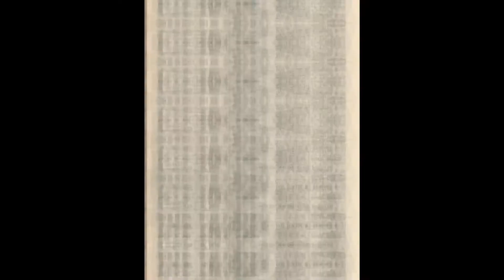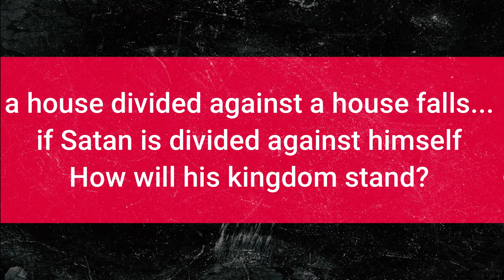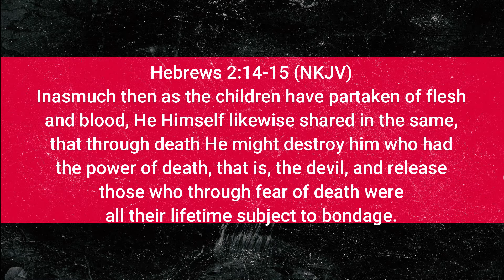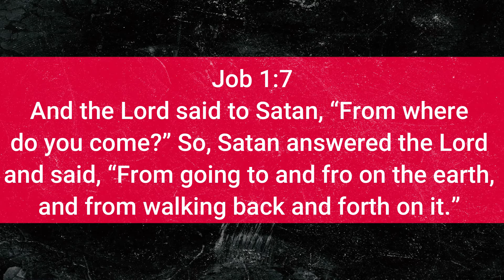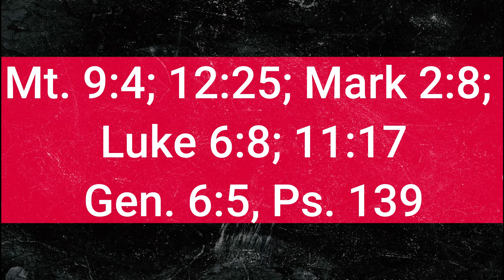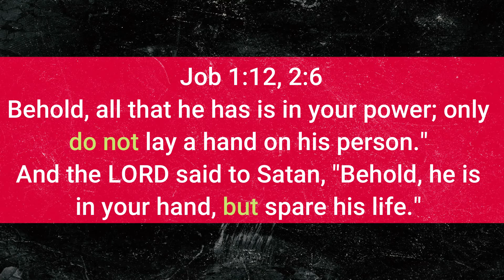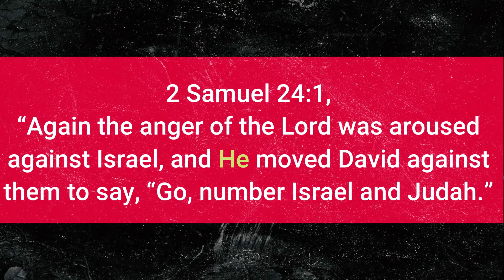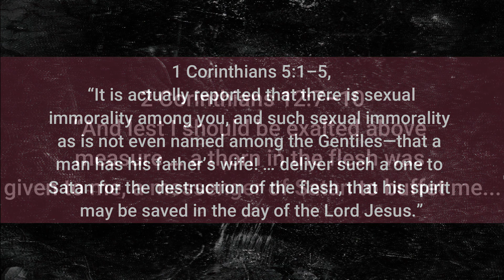Can SATAN put thoughts in your head | The DEVIL made me do it | Biblical Truth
Can Satan put thoughts in your head? The Devil Made Me Do It | Does Satan have access to our thoughts ? The Devil Made Me Do It
 Does Satan put thoughts in our head? Does Satan know our thoughts? Does Satan have the ability to read our mind? Does Satan hear our thoughts? Does Satan have access to our mind?

0:00 intro
0:26 The Question!
0:34 The Content of Video (6 things we know, 3 ways Satan operates, 1 thing we must do to protect ourselves)
0:51 The Case
2:38 6 things we know for sure about Satan and Demons
2:40 #1 thing we know about Satan and Demons
3:07 #2 thing we know about Satan and Demons
3:26 #3 thing we know about Satan and Demons
3:50 #4 thing we know about Satan and Demons
4:15 #5 thing we know about Satan and Demons
5:21 #6 thing we know about Satan and Demons
5:36 Satans limitations
8:03 How Satan Operates (3 ways)
9:59 Second way Satan Operates
10:35 Third Way Satan Operates
12:10 One thing we must do to protect ourselves

SCRIPTURES REFRENCED (in order of use)

MUSIC/OTHER PHOTOS:
Pixabay.com
Pexels.com

This Channel is dedicated to helping you and others grow spiritually, emotionally, relationally, and professionally.

I believe that WE GROW BETTER TOGETHER so I want to encourage you to do a couple things:

2. COMMENT a sentence or thought that you found helpful

3. Drop a Prayer Request or request special content or subjects that you would like to see.We want others to grow as well and we do that BETTER TOGETHER.